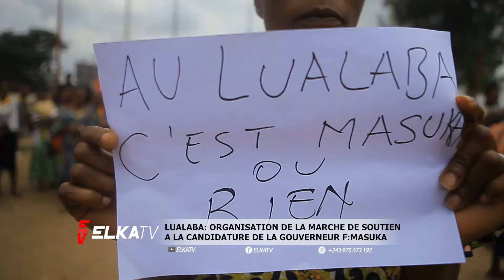LUALABA : ORGANISATION DE LA MARCHE DE SOUTIEN À LA CANDIDATURE DE LA GOUVERNEURE F. MASUKA.